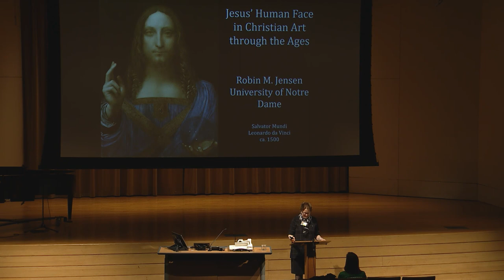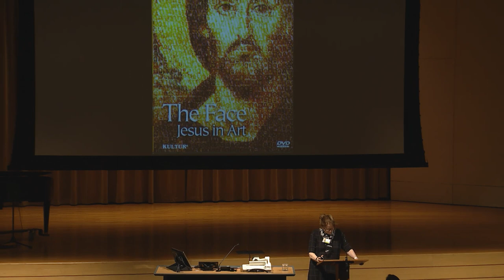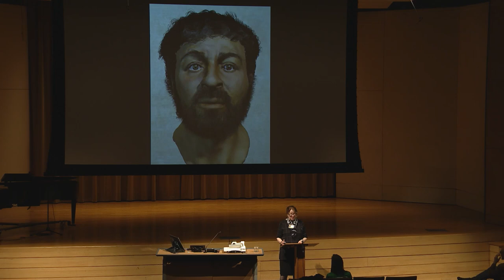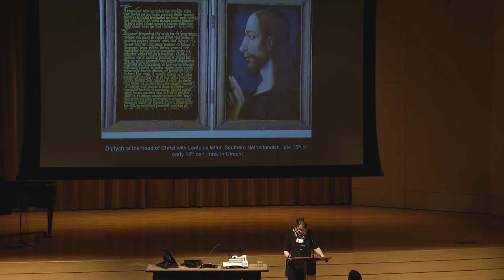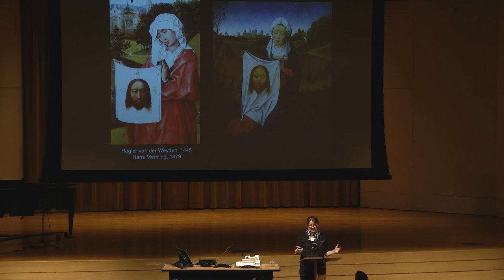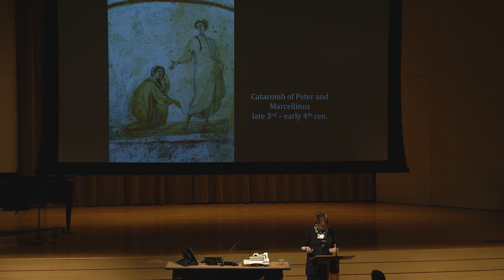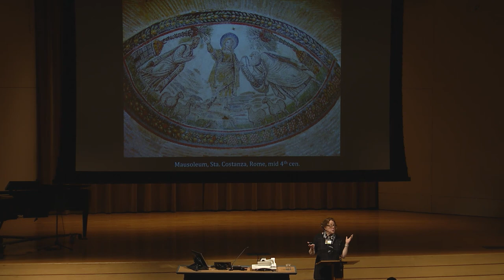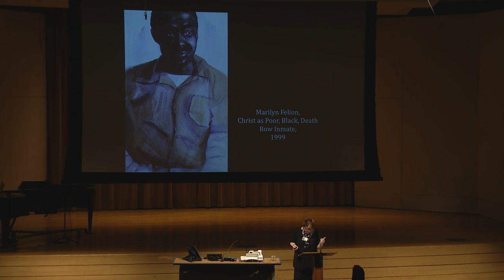Robin Jensen | Jesus’ Human Face in Christian Art through the Ages | 2019 Theology Conference